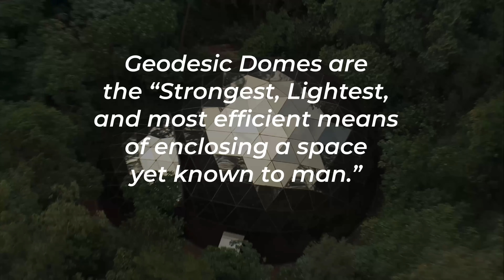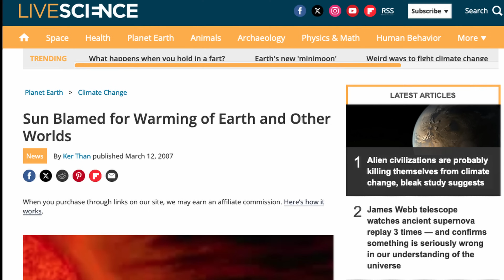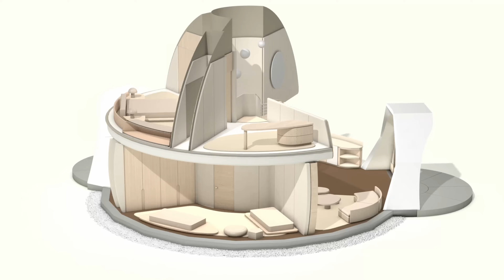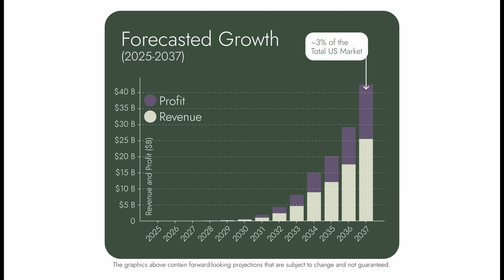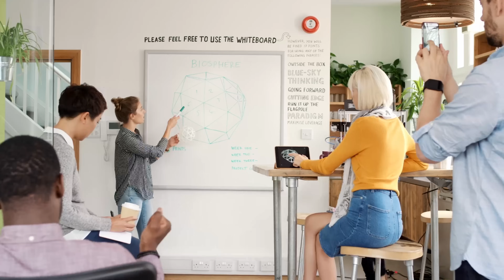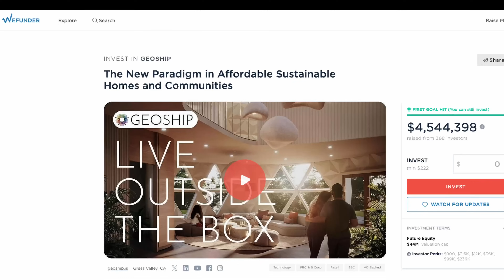A Paradigm Shift in Earth-Centric Housing is Here!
I am so grateful to have the opportunity to share GEOSHIP with you! They've asked me to be the first one to do the official promotion for their incredible new homes!

🌍 Welcome to the Future of Housing! 🏠 In this video, we dive into the groundbreaking innovations of Geoship, a company that’s changing everything we know about homes. Imagine living in a home that’s fireproof, mold-resistant, and completely free from toxic petrochemicals. Geoship’s bioceramic geodesic domes are built from materials inspired by nature—bioceramics that mimic the structure of human bone! This means healthier, more sustainable living spaces that are as durable as they are futuristic.

These domes aren’t just beautiful—they’re powerhouses of resilience and efficiency. Designed to thrive in extreme climates, they can withstand heavy snow, scorching deserts, tropical humidity, and even seismic activity! Plus, their deep insulation and reflective ceramic properties can slash energy costs by up to 70%. It’s not just a house; it’s a fortress of sustainability and comfort, perfectly suited for modern life.

But Geoship isn’t stopping at individual homes—they’re building a revolution in community living. Picture entire villages of these stunning domes, where people live in harmony with nature and each other. Geoship is inviting YOU to be part of this movement. Through their community ownership model, over 3,000 passionate impact investors have already joined forces to help make this vision a reality. Whether you’re looking for a sustainable home, a way to give back to the planet, or just inspired by the future of regenerative architecture, this is your chance to get involved.

This isn’t just about homes; it’s about redefining how we live, together. If you’re excited about the future of sustainable living, this is a story you can’t miss.